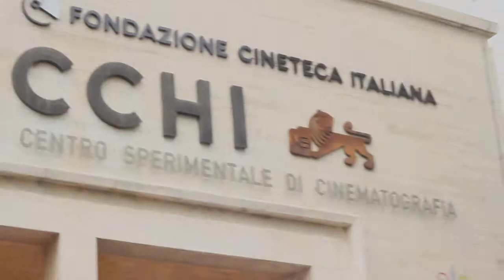MIFF - Milan International Film Festival Italian premiere of ''DESIRE''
At the Milan International Film Festival was screeaned ''DESIRE'' a short movie that Jaguar made it to promote the brand new F-TYPE. Special guest at the premiere was Shannyn Sossamon.
Video by: FILIPPO FERRALASCO
Edited by: ALESSANDRO VILLA